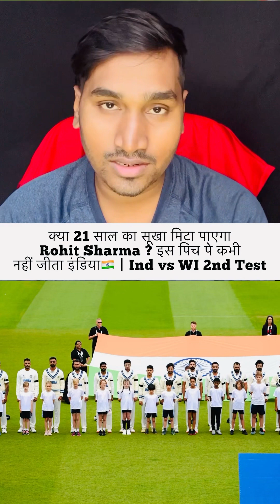Rohit Sharma ko 21 year pehle ka record todna hoga West Indies ke khilaf